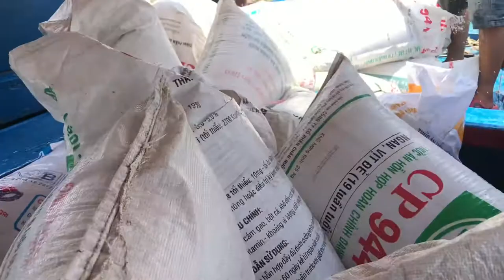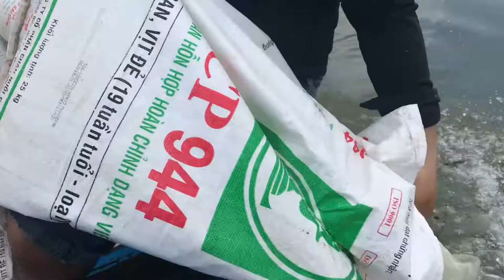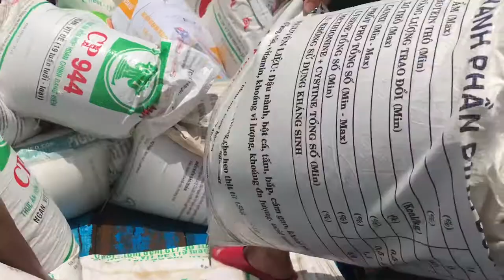Phóng sinh chúng con nguyện cầu quốc thái dân an thiên hạ thái bình bá tánh vạn dân thân tâm an lạc